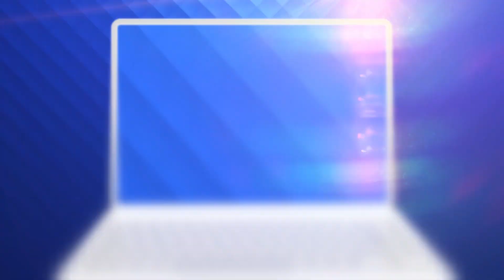Bolnavii de coronavirus spun că așteaptă și 2 săptămâni să fie duși la spital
Multe persoane care au coronavirus se plâng că aşteaptă prea mult, din clipa în care sunt testaţi pozitiv, pentru că cei de la DSP şi de la Ambulanţă nu mai fac față.